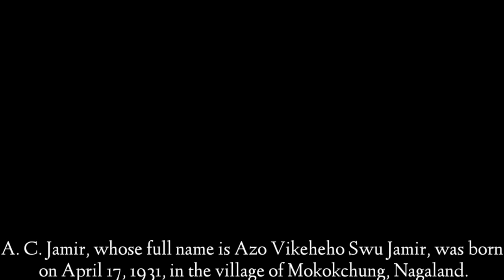Who is SC Jamir? Explained by Mary Naga